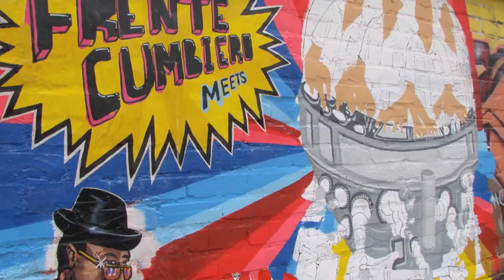FRENTE CUMBIERO meets MAD PROFESSOR - Bestiales 77 - DUB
Versión DUB del tema BESTIALES 77 Del disco FRENTE CUMBIERO MEETS MAD PROFESSOR.

Lanzamiento 13 de Noviembre 2010 Boogaloop - Bogotá.

MUSICOS
Urian Sarmiento, Alegre (Curupira)
Pedro Ojeda, Timbal (Cielomama)
Mario Galeano, Guacharaca (Frente Cumbiero)
Lucho Gaitan, Guitarra (La Mojarra Eléctrica)
Andrés Martinez, Guitarra (Monareta)
Javier Morales, Acordeon (Jipijam y raspacanilla)
Jose Miguel Vega "El Profe", Trombone (La 33)
Jairo Alfonso Barrera, Saxo Alto (Alerta Kamarada)
Pablo Araoz, Bajo Eléctrico (Alerta Kamarada)